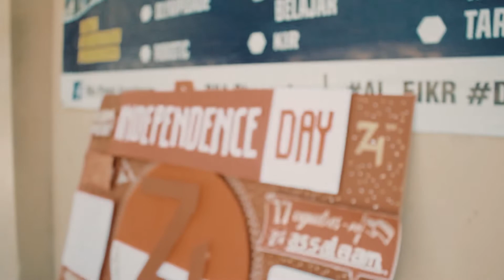HUT RI Kemerdekaan Ke - 74 - After Movie - ThirtyThree Crew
HUT RI Kemerdekaan Ke - 74 - After Movie - Assalaam
- 17 Agustus 2019 -
Ini adalah Cuplikan saat Event 17 Agusutus an
By Dzulazhfar El Munaa
(2019)